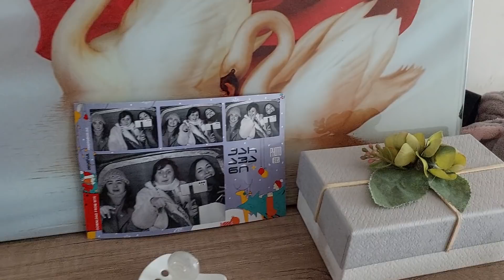ყველას დილა მშვიდობისა 🥰 რა მითხრა ჩემმა დამ💝გაჩვენებთ ახალ ყურსასმენს